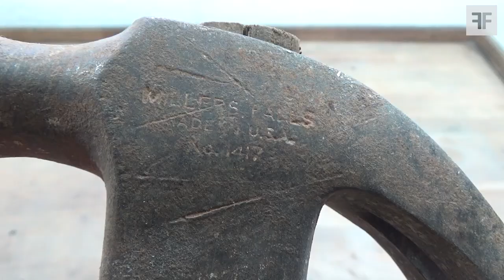Old Rusty Hammer || Restoration and Customization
Almost perfect restoration and customization of the old hammer. It is an American MILLERS FALLS hammer, a very high-quality and durable tool.
The Hammer was in a rusty and very neglected state. After the restoration it looks really nice. A new look that I really like. I hope you will like it too. I paid a lot of attention to every detail, lots of camera angles following my every step. I hope you will notice it and reward me with a LIKE.

All comments, criticisms and suggestions are welcome.

Click the ring icon to receive notifications of new videos. It doesn't cost you anything, but it will mean a lot to me in my future work.

FastFIX KS